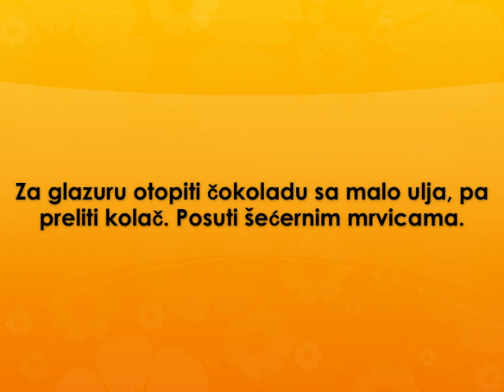Mini kuglof Recept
recept za mini kuglof